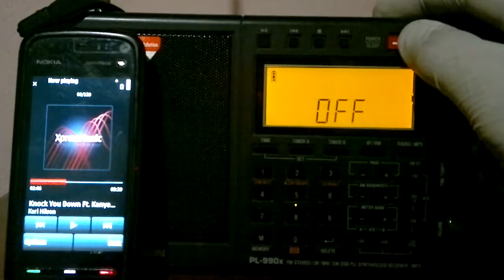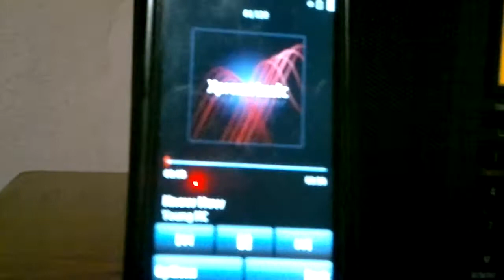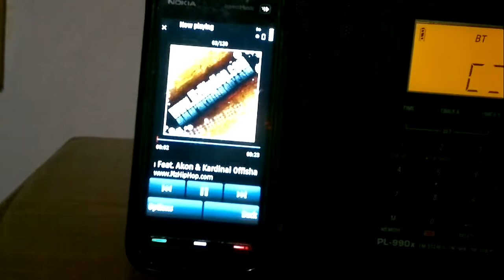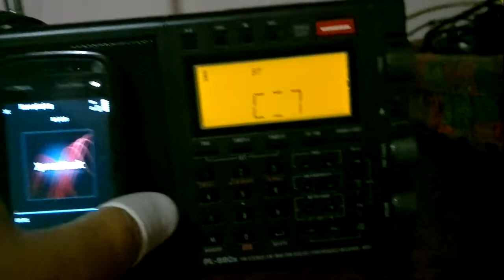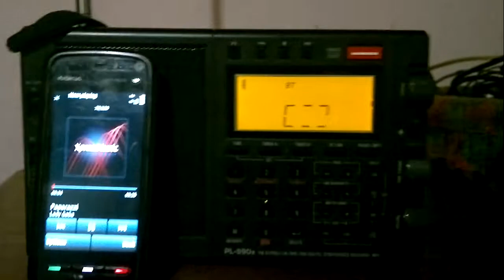Tecsun PL-990x BlueTooth DEMO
after many years i got a new battery for nokia 5800 xpress music (with some old songs i had in it) so i paired with the tescun pl-990 for a Bluetooth demo, the pl-990 fast/pause/stop/rewind easy the songs of the nokia's 5800 default player

If you store songs at the phone, i think is a useful feature because you can hear them more clear & louder at this radio than the phone (at least for the lower ends ones)

-radio at fm mode
-i turn it turn off for the demo
-long press & hold the radio/mp3 button, bluetooth is coming on (with the same way can turn off BT if not need it)
-switch on radio, here is at fm mode where i left it last time,
-press radio/mp3 button
-start plays the sd card ( TF card indication at radio display)
-press again radio/mp3 button goes at BT mode (once BT is enabled) ... note, first Bluetooth must be enabled at phone's end for the radio to find it & should connect automatic

Hidden menu, by pressing & hold the number 7 key, you can additional adjust the speaker volume loudness (except the volume button knob) sd card or bluetooth or even at any radio mode ... each one mode has its own depending additional volume